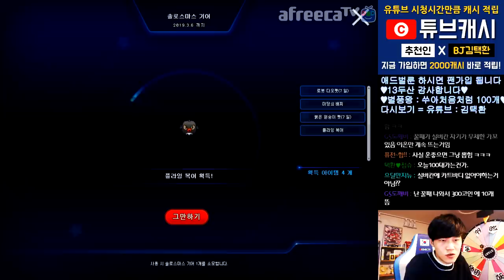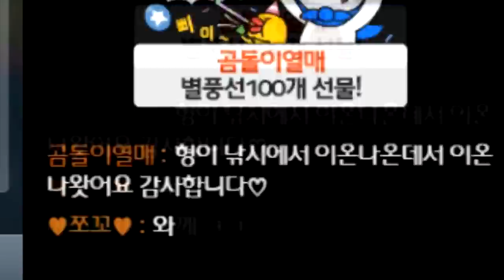[광고/협찬] 이온 많이 뽑는 이유? 시청자분 계정 이온 32대 뽑아드렸습니다.. 【카트라이더 김택환】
카트